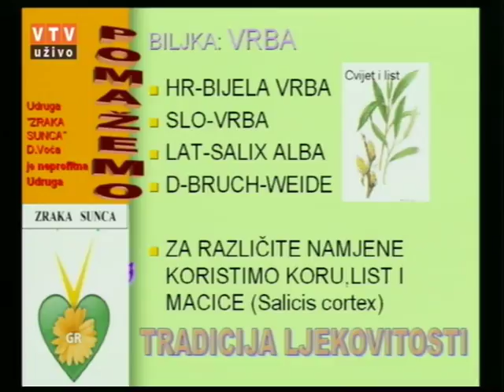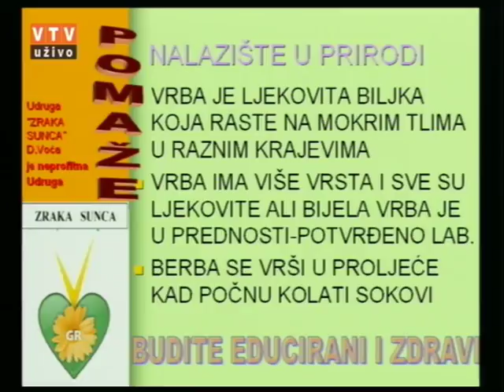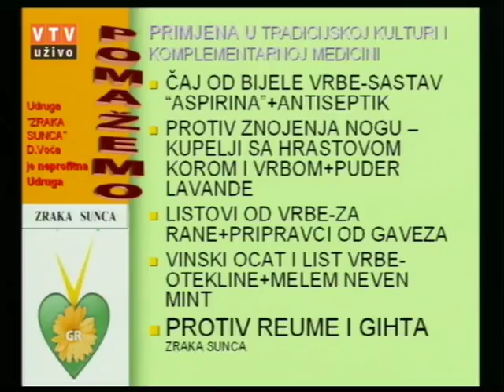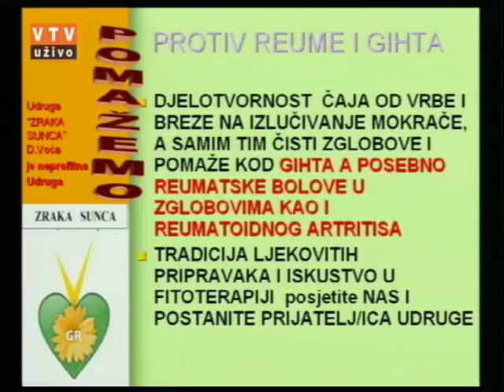Velike tajne malog vrta "BIJELA VRBA" 07 02 2017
"BIJELA VRBA"